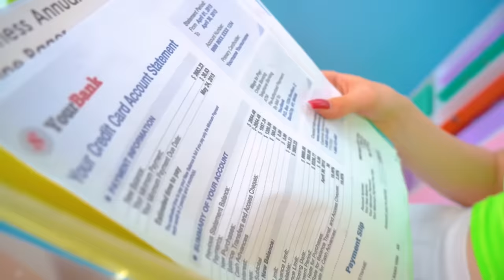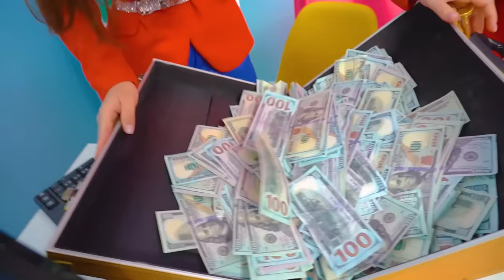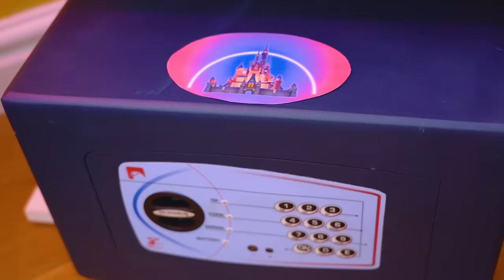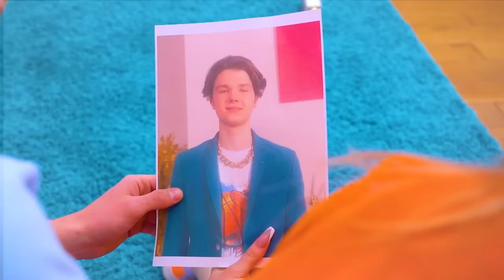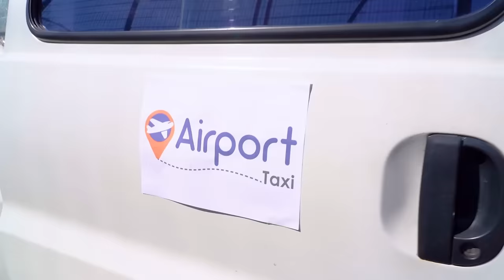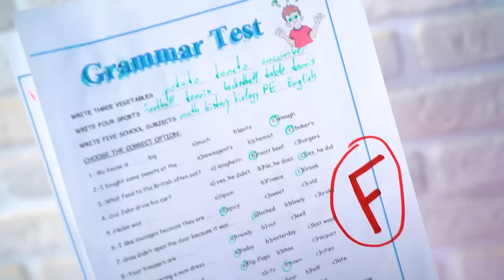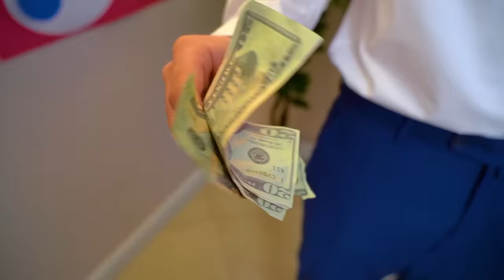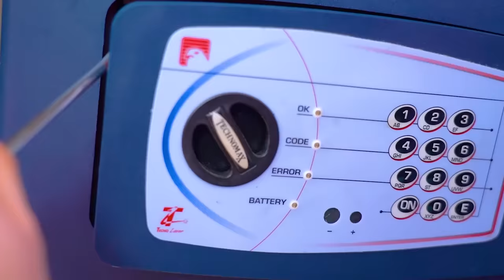My Dad is Fake! The Thief Replaced My Real Dad at the Wedding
How much can your dad change in 5 years? Of course, during this time he can become a completely different person and at the long-awaited meeting you will not even recognize him! But how to understand that you have a real dad in front of you, and not a fake?
How could anyone imagine that an ordinary thief can replace dad at a wedding and now you have become a family with a complete stranger? But all the secret becomes clear and the past of the fake dad will knock on your door very soon! Looks like Tina and Eva are in big trouble! Will they be able to get their real dad back and put everything and everyone back in their place?